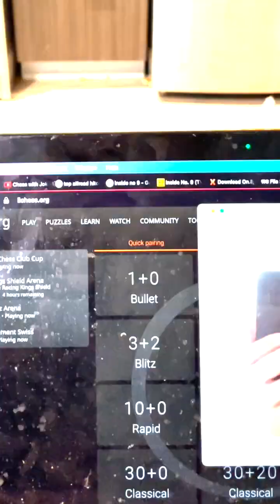Proof I’m not cheating (request)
I asked Reddit how to prove I’m not cheating. The only suggestion was film my eyes continuously while recording the game I’m watching  you can see my whole screen in videos

I did it within a half hour of reading the comment and there’s at least 20 games on this channel that show my screen during the game and mouse clicks, with an ear check, making it impossible to fake. Such a game

The thread has been downvoted - probably because lichess is controlled by literal children who have a bot for a best friend and wear bath towels as capes then pretend they don’t need to brush their teeth because they’re too strong